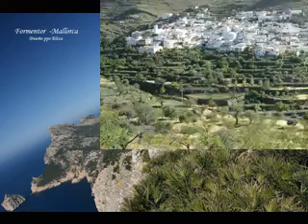Postales-de-Espana-(9,99)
Nagyon  kellemes  zene  és  szép  képek